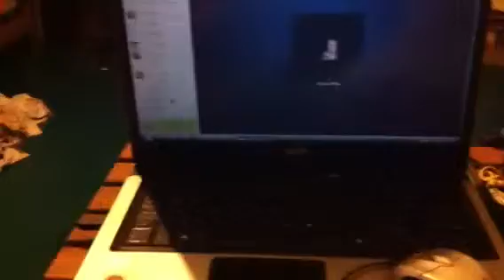My messy room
A little look at my bedroom for Ryan so he can see my room. ;)